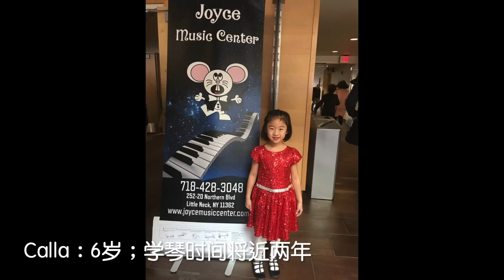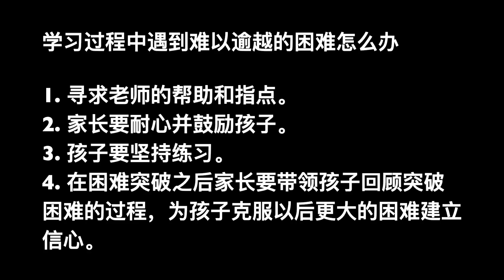三位妈妈分享孩子学钢琴经验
很多华人家庭的孩子都会学习一两门乐器，而其中最多人学习的可能就是钢琴了，关于钢琴的学习家长们也是有着说不完的话题，而今天呢我们就请来了三位妈妈，分别和大家分享她们的孩子们是如何学习钢琴的，以及她们对其他家长们又有什么建议。

如果您的孩子准备学习钢琴，或者正在初学钢琴，不妨来听一听这几位妈妈们的心得体会。

第一位我们请出的是 Alexa 的妈妈，Alexa 今年8岁，5岁半开始学习钢琴，学琴时间两年半，就在今年举办的 New York International Competition for Young Artist（纽约国际钢琴比赛）中，Alexa 获得了一等奖的好成绩。

第二位我们请来的是 Calla 的妈妈，Calla 今年6岁，4岁10个月开始学习钢琴，学琴时间将近两年。因为学琴的时候年龄比较小，所以 Calla 学琴有着一些特别的挑战。

第三位我们请来是 Jonathan 和 Justin 两个男孩儿的妈妈。哥哥 Jonathan 今年10岁，弟弟 Justin 今年7岁半，两个人学琴时间不到两年。 Jonathan 和 Justin 妈妈提到，因为男孩子喜欢运动，所以让他们学琴也是希望可以调剂两个男孩子的定性。

三位妈妈的分享，三个不同的家庭，都是差不多两年的学琴时间，我们可以看到每个家庭的音乐背景都不太一样，但她们的具体做法却有着很多相似的地方，也有着不少不同之处。

关注爱学 Aixue Youtube 频道，第一时间获得爱学网最新内容。

欢迎加入北美年级教育微信群，获得最新教育产品和课程信息（爱学客服微信号：aixueusa）